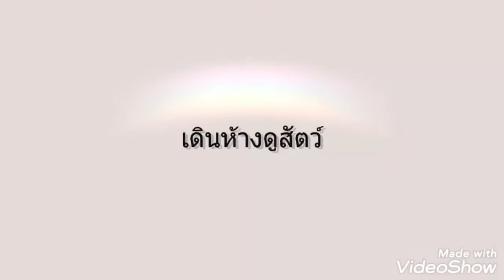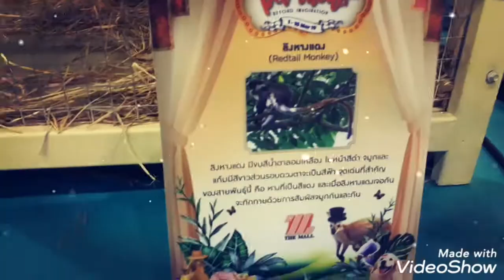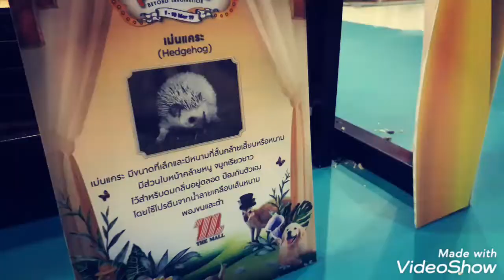ดูสัตว์บนห้างเดอะมอลบางกะปิ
ถ่ายกับมือถือแบบไม่ต้องตัดต่อ ถ่ายต่อช๊อต ครับ